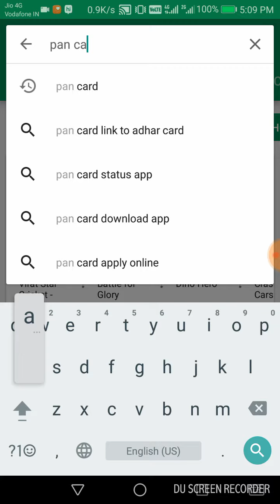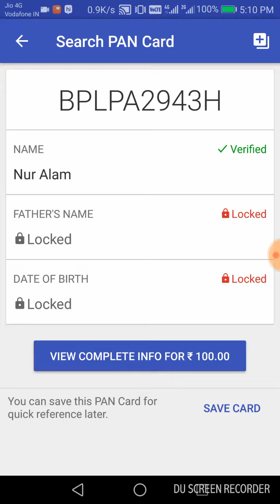How to check pan card original or duplicate